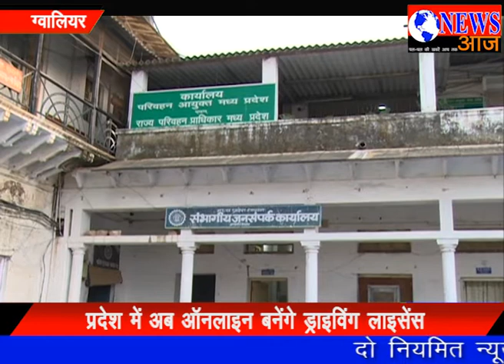प्रदेश में अब आॅनलाइन बनेंगे ड्राइविंग लाइसेंस "